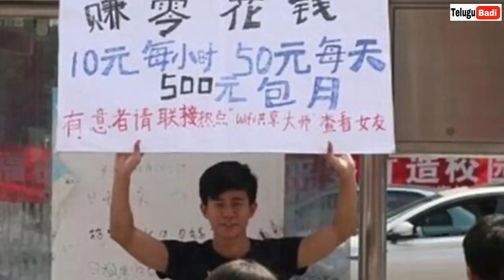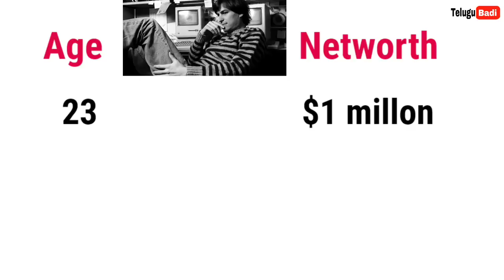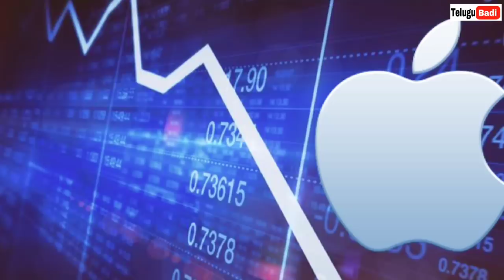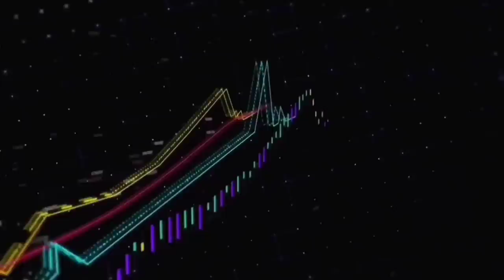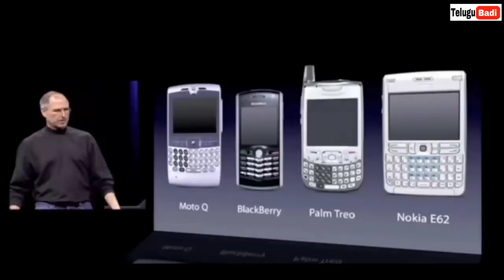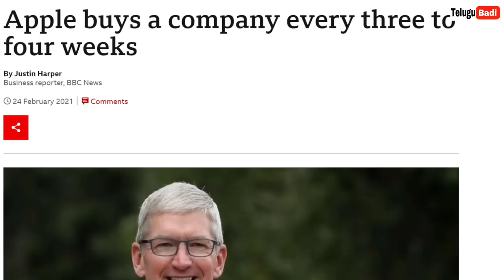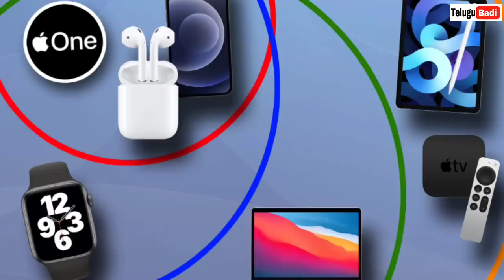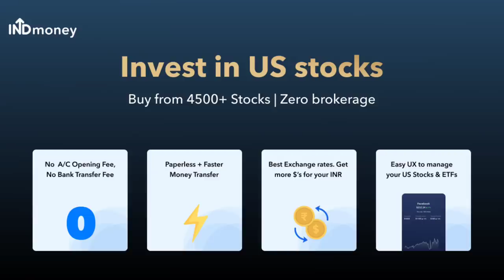How Big is Apple? | The Untold Story of Apple Company in Telugu | Telugu Badi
Download INDmoney app from the above link, set up and fund your US stocks account & get free shares of Apple worth ₹750*. INDmoney helps you invest in US Stocks from India with a completely hassle free experience. ZERO Commission in buying & selling US Stocks, ZERO charges to load US Dollars in your US Stock Account, Best FX conversion rate and the freedom to buy fractional shares.

Apple's Journey to a $3 Trillion Company | History of iPhone | How Does Apple Make so Much Money?

Video Chapters:

0:00  Introduction
1:00  History
2:50  Apple Downfall
5:00  INDMoney promotion
6:22  Apple Products
8:38  How Big is Apple Company?
9:45  Apple Strategies
12:25 Ending